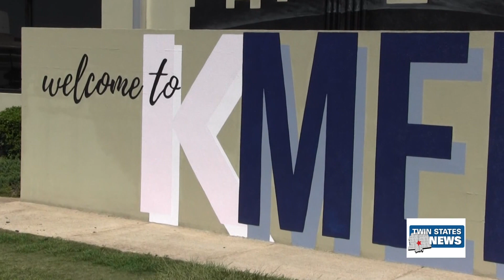Mural Painting At Meridian Regional Airport - Jacobus Roby